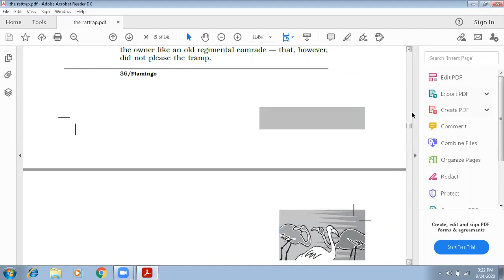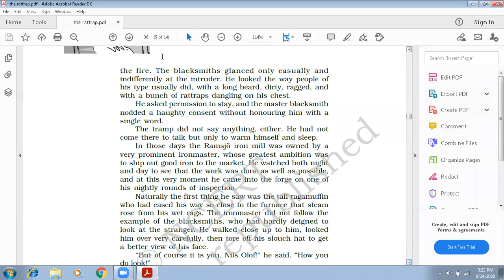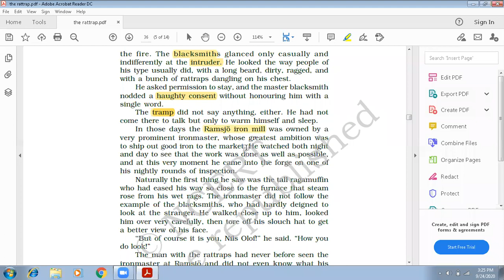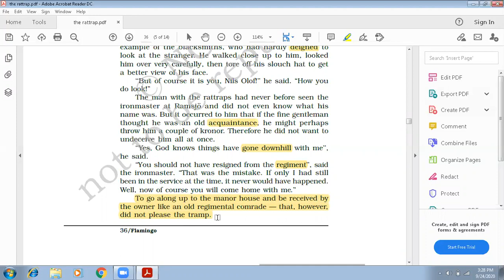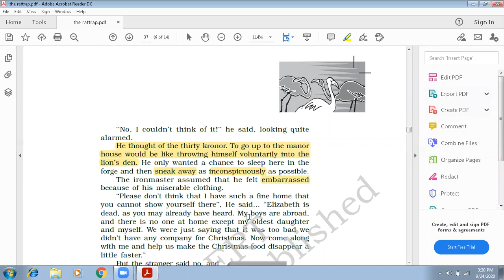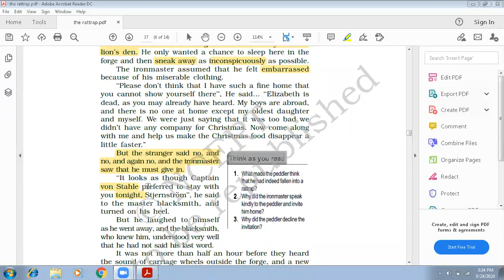Class XII (NCERT) Flamingo Unit - 4 The Rattrap Part - 3